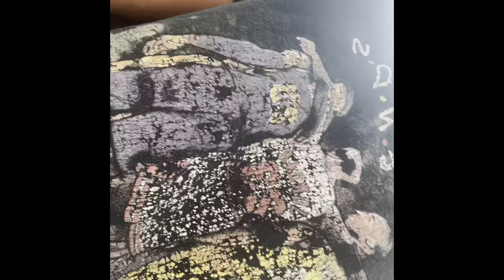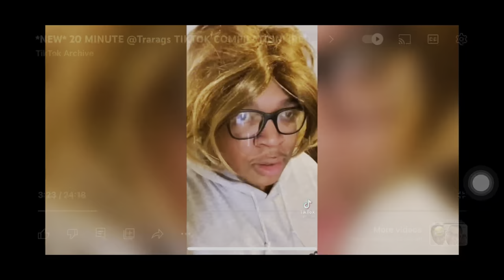She wants me!😫